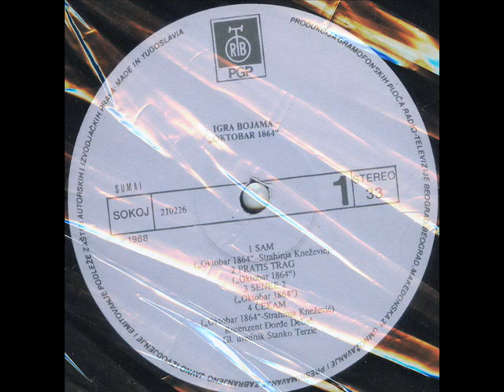PROLAZI DAN - OKTOBAR 1864 (1988)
Igra Bojama (1988)